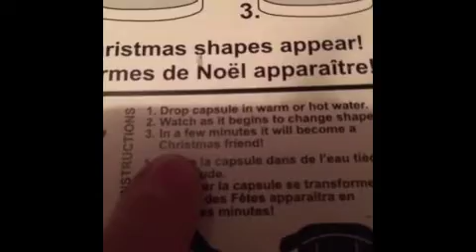inuskypies vines pt 1 18+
just some vines that i did a while ago back when vine was up and running.
everything in this video belongs to its true owners